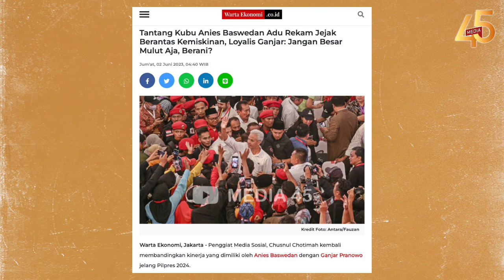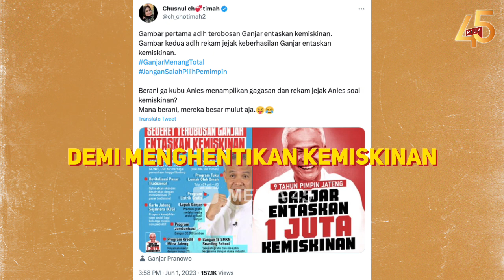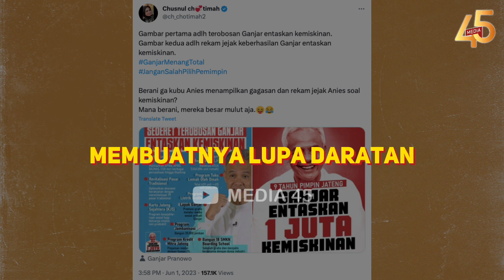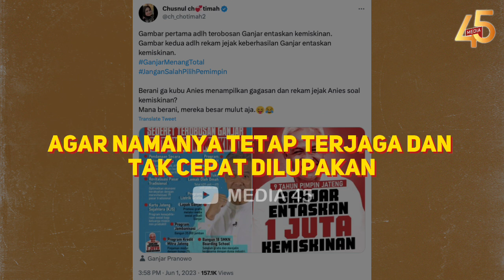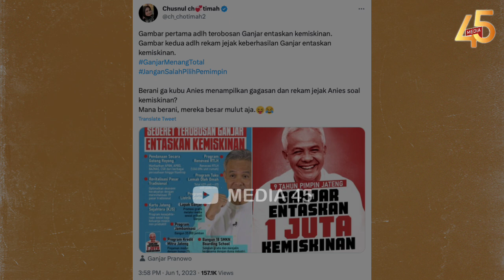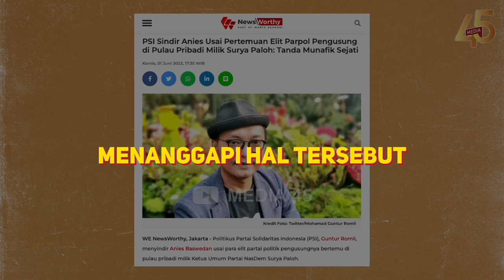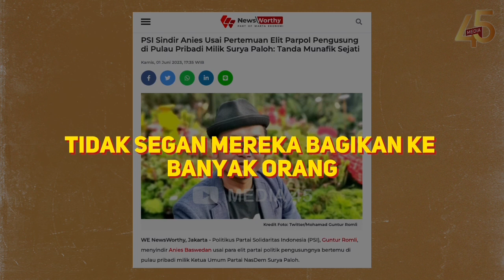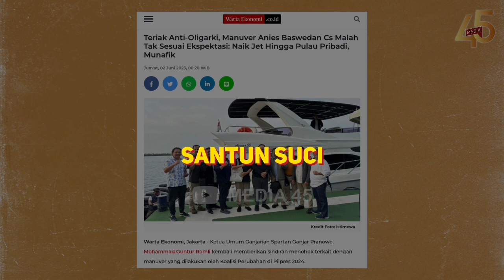PEMIMPIN BOTOL❗MALU NIES💥ADU REKAM JEJAK HAPUS KEMISKINAN⚡LOYALIS GANJAR BIKIN KUBU ANIES CIUT NYALI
HANYA PEMIMPIN BOTOL?! TANTANG KUBU ANIES ADU REKAM JEJAK BERANTAS KEMISKINAN, LOYALIS GANJAR BIKIN KUBU ANIES CIUT NYALI!

Dirinya coba mengadukan prestasi dua elite politik tersebut, khususnya dalam menangani kemiskinan saat masih menjabat menjadi gubernur di Indonesia.

Chusnul menunjukkan sejumlah rekam jejak yang dimiliki Ganjar. Elite PDI Perjuangan ini meluncurkan sejumlah program seperti Kartu Jateng Sejahtera hingga Program Listrik Gratis demi menghentikan kemiskinan.

Tak berhenti di sana, loyalis Ganjar ini menantang kubu dari Anies Baswedan. Dirinya ingin melihat terobosan dari mantan menteri pendidikan itu untuk membasmi kemiskinan.

Menurutnya, kemungkinan hal itu tidak akan terjadi, karena mereka hanyalah kelompok yang hanya berani bermain kata dan bermulut besar tanpa bukti nyata.

MANA YG MODAL BAC0T❓TANTANG KUBU ANIES ADU REKAM JEJAK BERANTAS KEMISKINAN⚠LOYALIS GANJAR BIKIN KUBU ANIES CIUT NYALI🔥